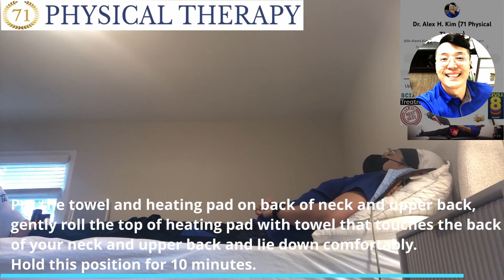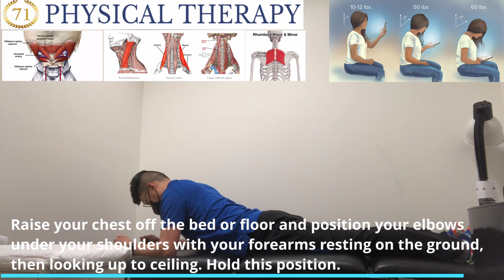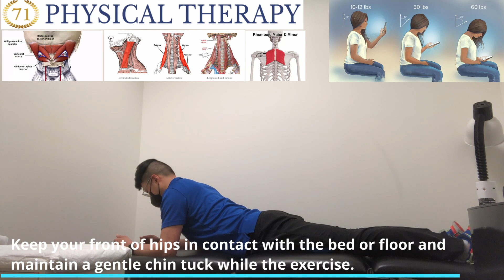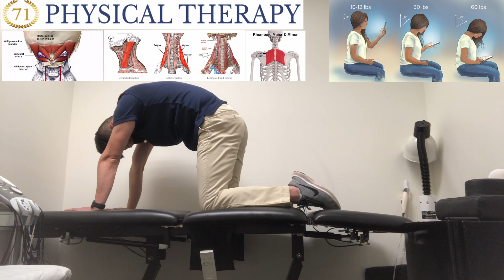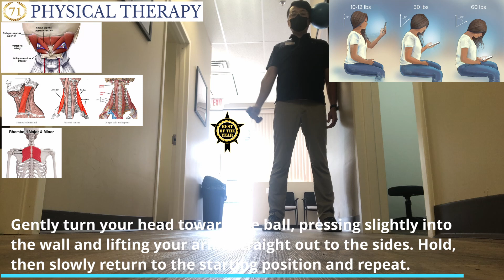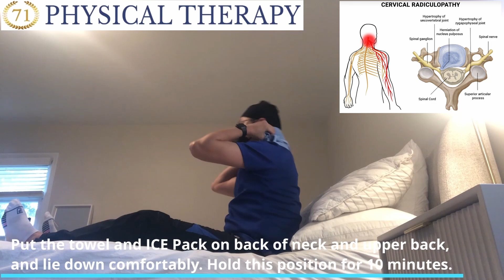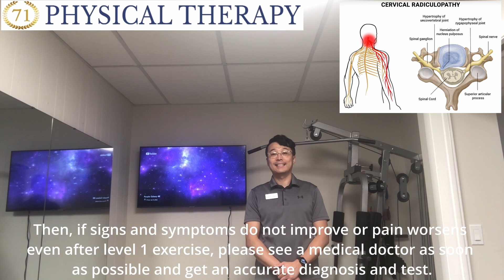3 Major Exercises of Cervical Radiculopathy / Pinched Neck / Neck Pain -Level 4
Cervical Radiculopathy Exercise/Pinched Nerve in Neck/Painful Neck Exercise/Cervical Radiculopathy self-treatment/Painful Neck self-treatment/This video is Level 4 of Cervical Radiculopathy Exercise program and a step-by-step explanation of how to do self-treatment for Cervical Radiculopathy patients with mild symptoms using a therapeutic approach. If the symptoms are more than moderate level like pain scale is over 6 out of 10, it is recommended to see a Doctor of Physical Therapist after receiving a more precise and detailed diagnosis through an Orthopedist or Neurologist.